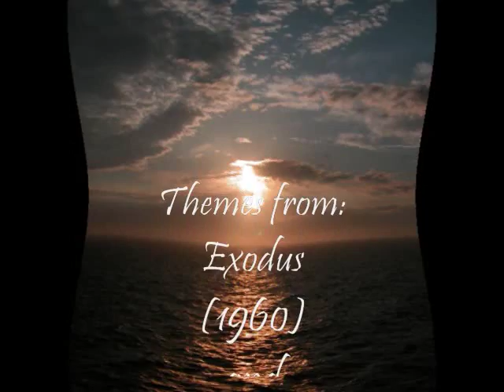Ferrante & Teicher - Exodus and Midnight Cowboy (Themes)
Ferrante & Teicher, themes from the motion pictures "Exodus" and "Midnight Cowboy"